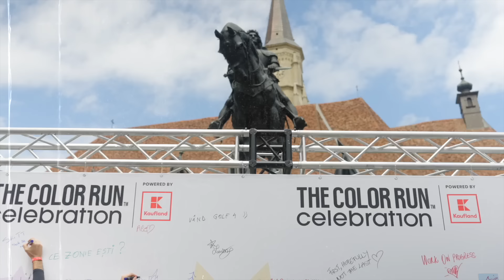The Color Run Cluj 2024 | Aftermovie by Kaufland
Noi vedem lumea în culori și ne dorim ca lucrurile să rămână așa. Iar până ne revedem la următoarea ediție The Color Run, hai să ne readucem aminte cum a fost la evenimentul din Cluj.